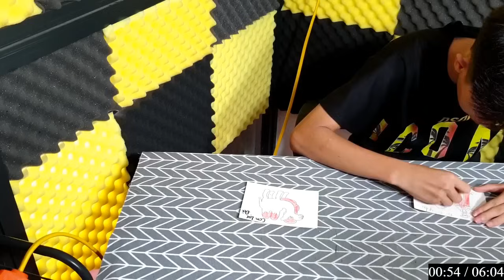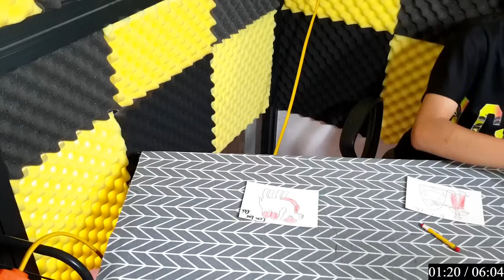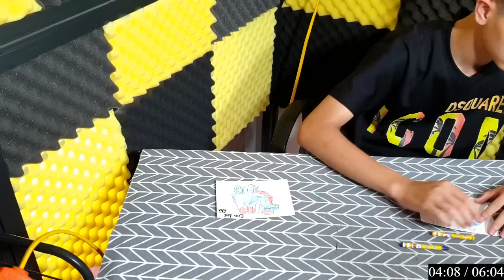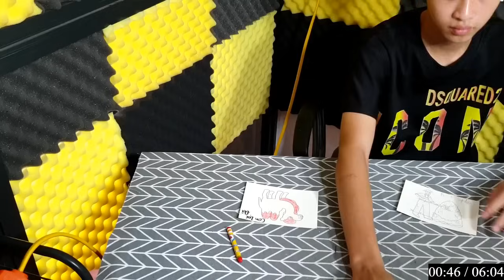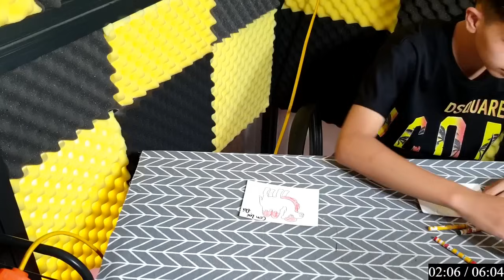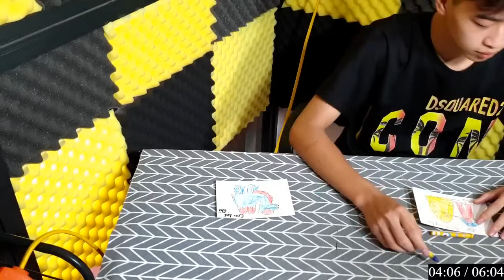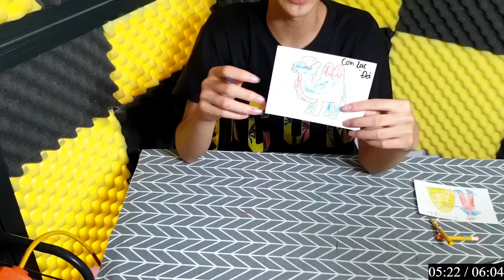DIY Cùng Hello Rc | Làm Nón Thời Trang Handmade Cho Mùa Hè: 1 TÔ MÀU CON LẠC ĐÀ.mp4